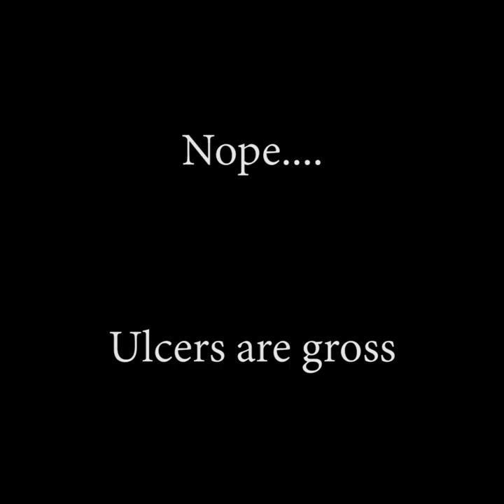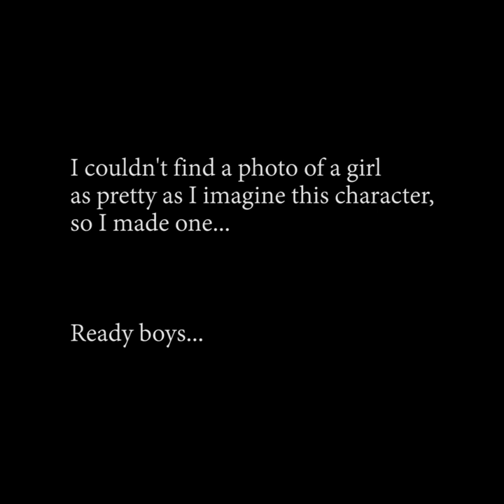Part 1 Chapter 1 Summary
So here's a quick breakdown of the chapter for your quiz. Here are the notes I used for the video:

Chapter 1
 Opens in his room, he has a diary
 Every room has a telescreen
 Not allowed to go shopping in the prole shops
 Owning a diary can get you hard labor
 Works in ministry of truth
 Date is April 4, 1984
 Flashback to during the day, see’s girl in blue overalls and a red sash for the Junior Anti-sex league
 Hates the girl
 Two minute hate
 Crosses eyes with O’Brien
 Hate for Goldstein becomes hate for the girl
 Writes Down with Big Brother in diary
 Knock at his door – thinks it’s thought police